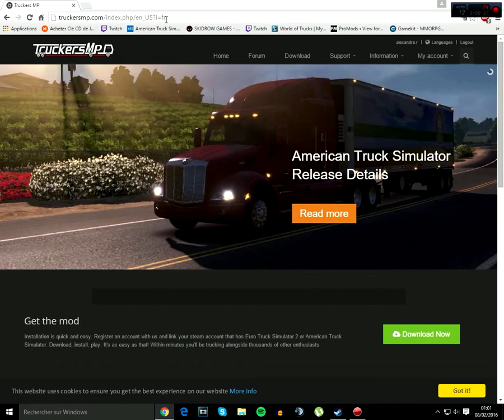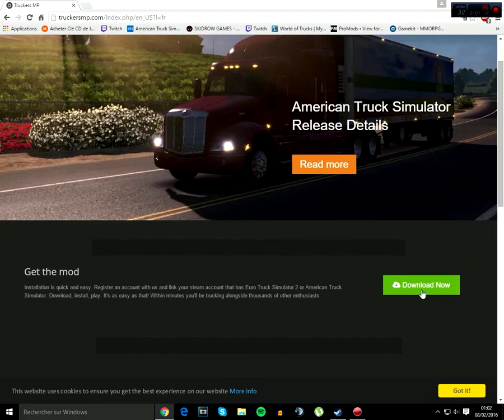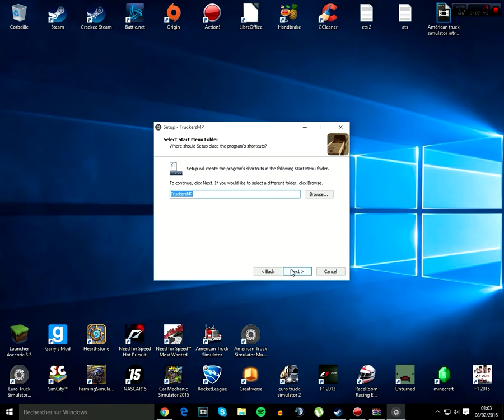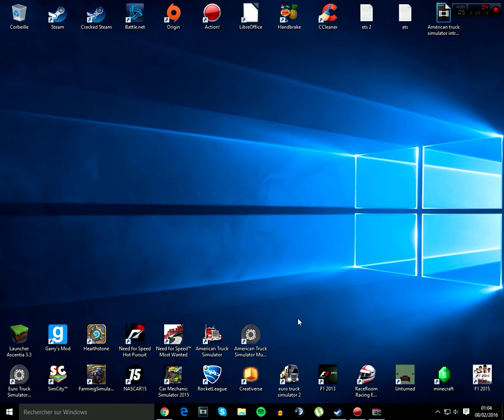Tuto #2 | Comment installer le Multijoueur d'Euro Truck Simulator 2 et American Truck Simulator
Salut a tous voici un nouveau tuto comment installer ats mp et ets 2 mp donc je vous mets les liens !